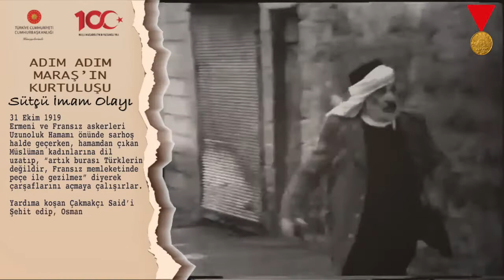SÜTÇÜ İMAM OLAYI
‪📜 Sütçü İmam Olayı‬

‪İlk Kurşun ‬

‪Maraş bize mezar olmadan, düşmana gülzar olamaz 🇹🇷‬